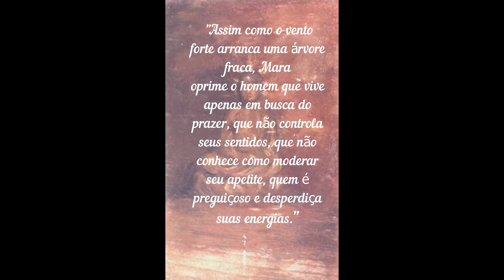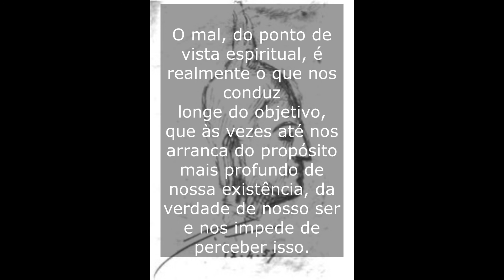A Mãe, Mirra Alfassa: 6ª Meditação no Dhammapada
A Mãe, Mirra Alfassa: Meditação no Dhammapada.

Sexta Meditação ( 11 de outubro de 1957).
A Mãe dirige meditação sobre o Dhammapada, com o objetivo de controlar a mente.

Extraído do livro "Perguntas e Respostas 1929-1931".